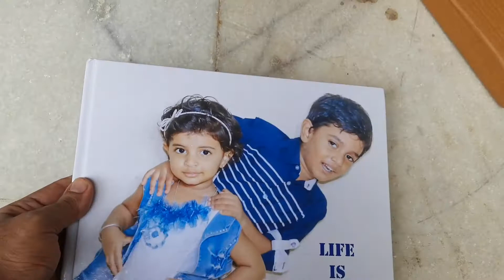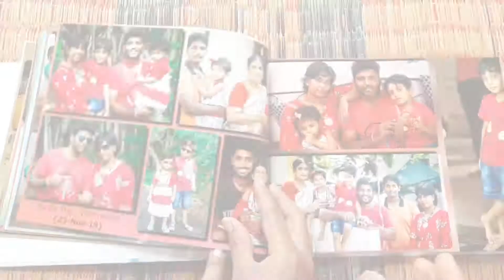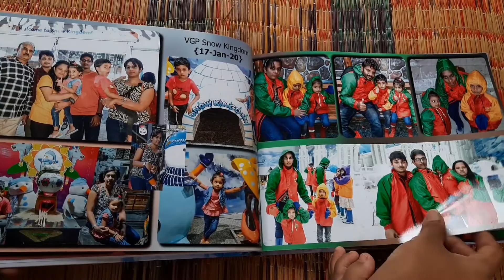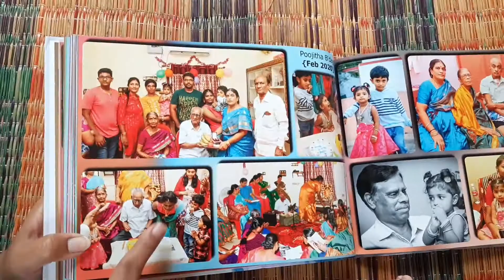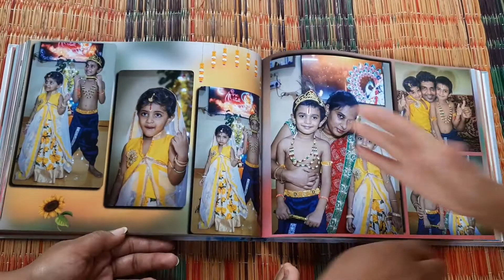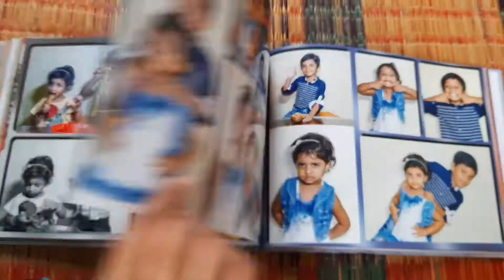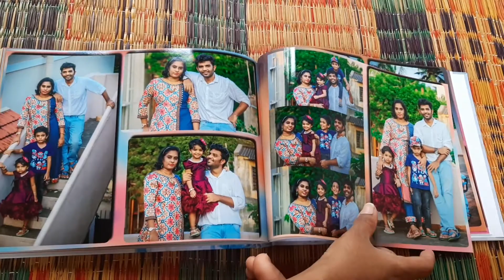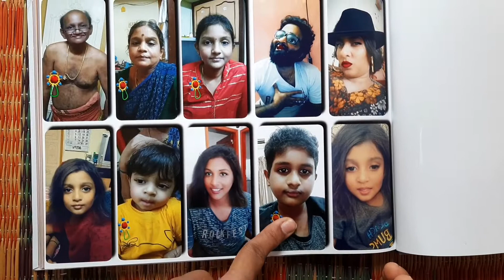Family Album 2019-20